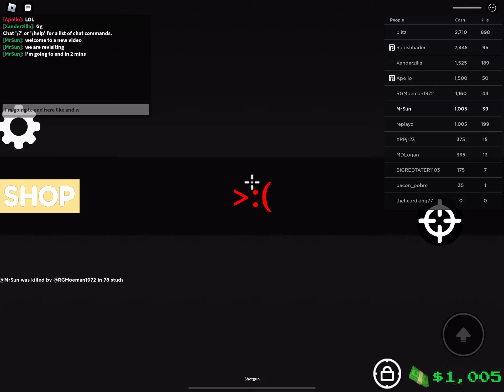Revisiting “Shoot People Off A Map Simulator”